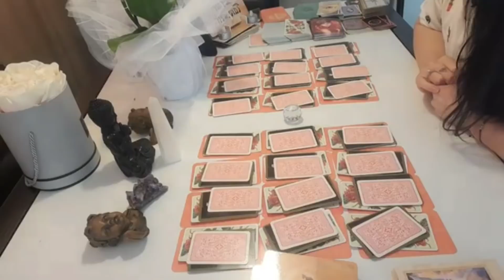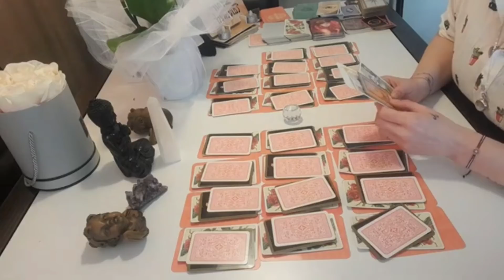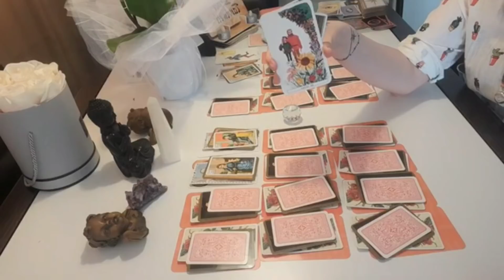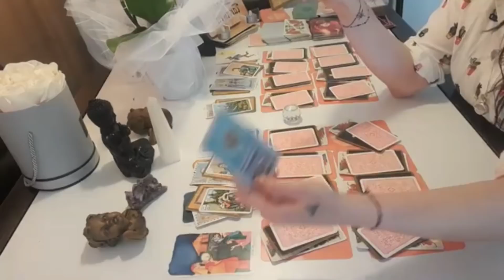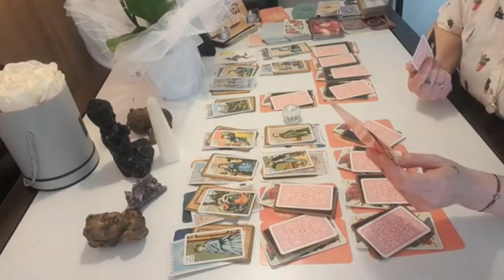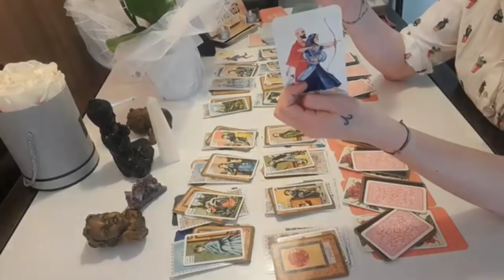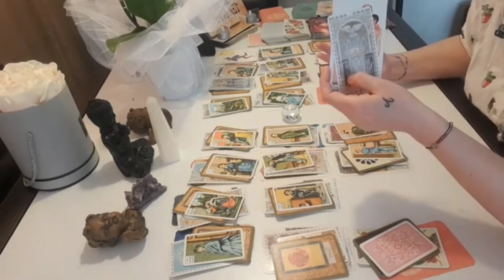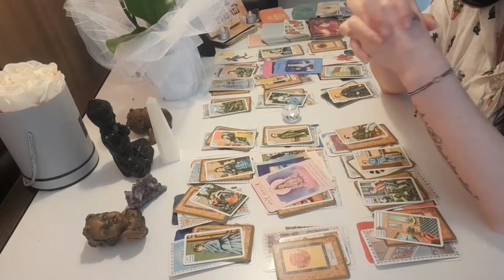ERİL 💣💯DİŞİL💅👍🙌 ARASINDA ❣💣OLANLAR .KOŞUN CANLARIM